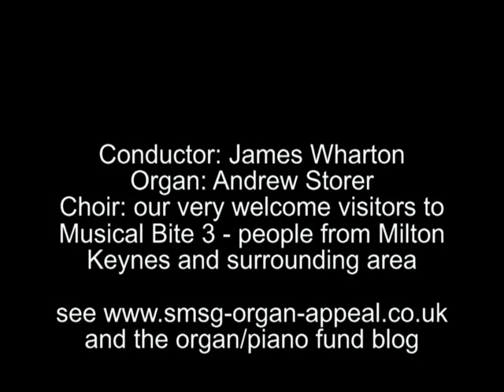Hear my prayer Oh Lord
Choral Workshop in St Mary & St Giles Church, Stony Stratford during the morning of Saturday 12th December 2009 in aid of the Grand Piano fund. Conductor James Wharton, Organ/Piano Andrew Storer, co-ordinator David Scrutton and the Pipe Organ Fund Group.